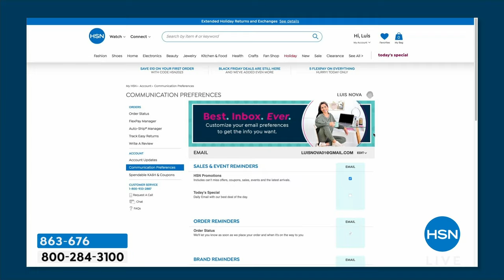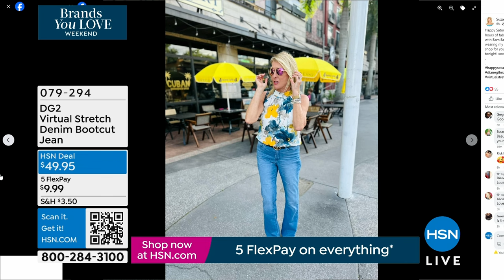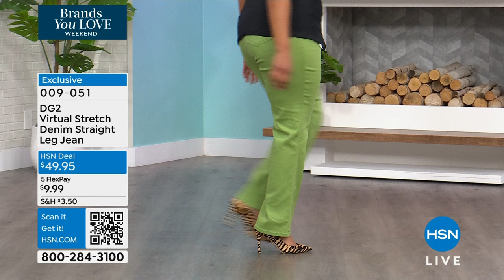HSN | DG2 by Diane Gilman Fashions 04.20.2024 - 07 PM